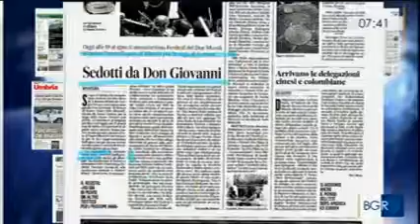RAI3 TGR BUONGIORNO REGIONE del 30 giugno 2017 | Lancio inizio del Festival di Spoleto